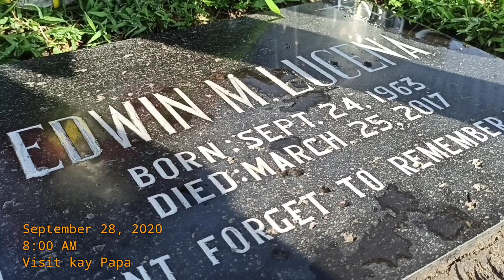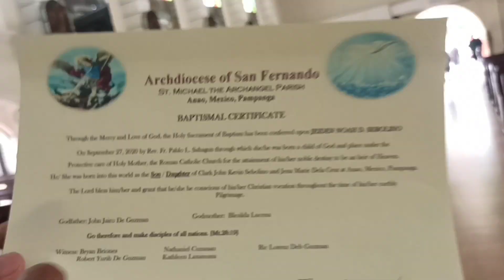UWIAN SA BUKID! (Part 2) | (Kakamiss) | BlesSea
hellooo, dis is BlesSea!

Kakamiss talaga sa province! Panalong panalo ang life sa bukid hahaha

Comment your video suggestions, it will be much appreciated!